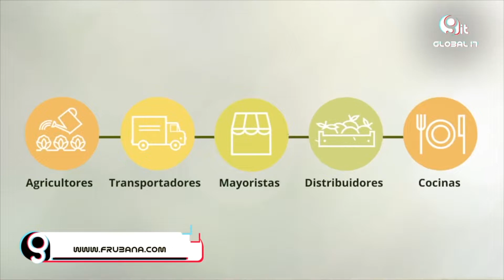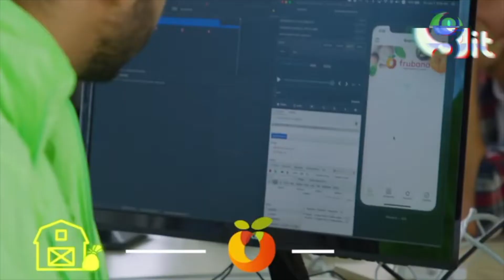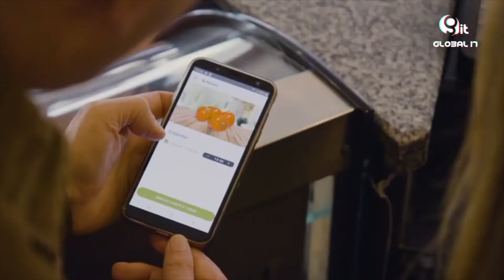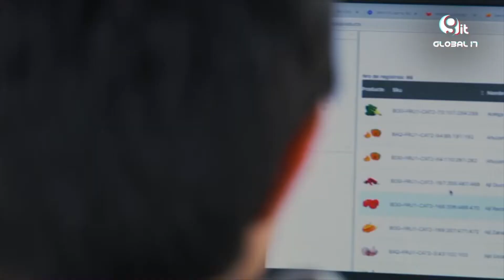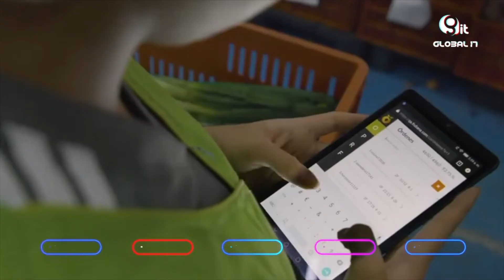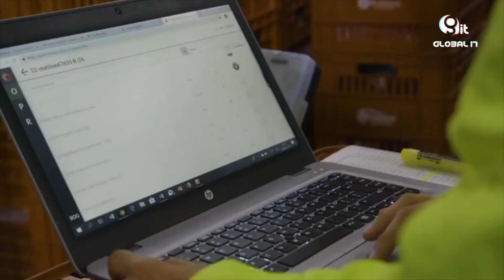Frubana la foodtech que hace la comida más accesible gracias a la tecnología para los restaurantes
Frubana es la startup colombiana de FoodTech que hace más accesible la comida y productos a los restaurantes. Gracias a una  cadena distribución más inteligente entre productores y restauranteros. Al respecto nos comenta Ana Arroyo, Country Manager de Frubana México.

Sanicte Bastida
Adrián Campos
Aramis Flores
Paul Lara
Carla Martínez

Productores Ejecutivos
Aramis Flores
Mario Moreira

Producción
DM Producciones

Gerardo Blanco